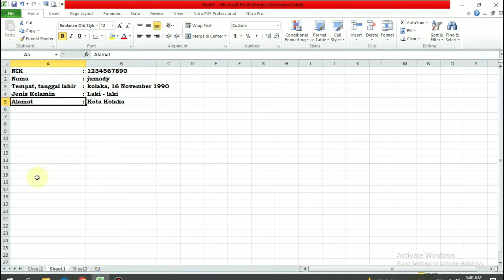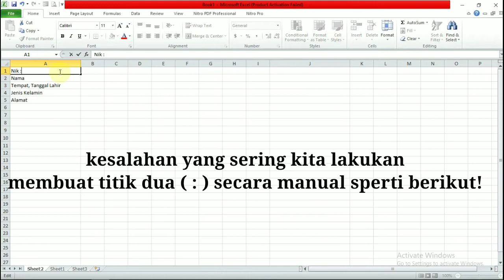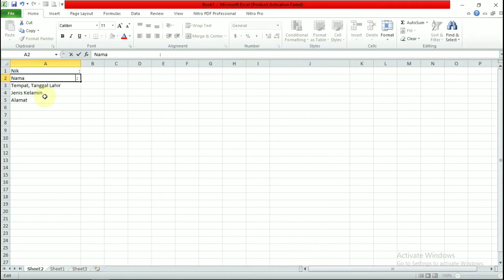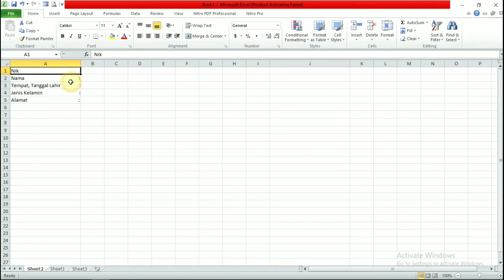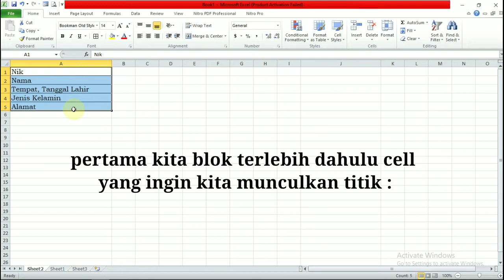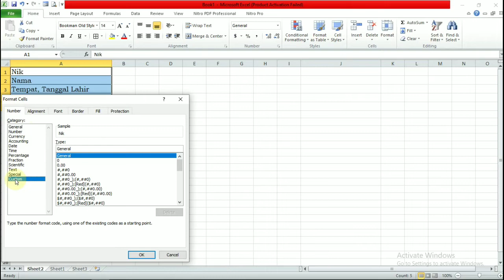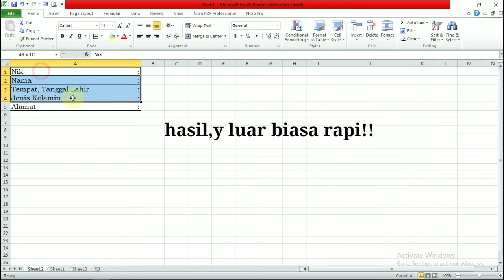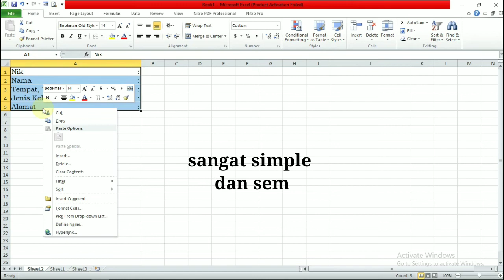JM_ membuat titik dua sejajar rapi di microsoft excel cepat dan mudah!!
halo guys..Cara buat titik dua sejajar di excel dalam satu kolom masih banyak yang belum tahu.
di Video ini saya membuat trik cepat bagaimana titik dua lurus di excel. . Buat yang masih pemula excel pasti akan cepat mengerti. simak video,y sangat simple dan mudah, dan smoga bermanfaat!!

kritik dan saran : silahkan komen di bawah!!